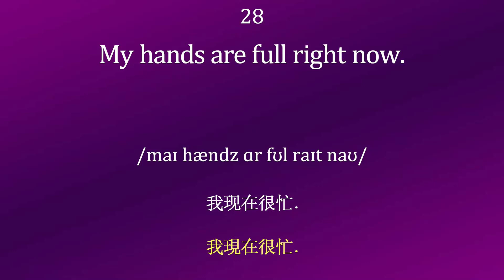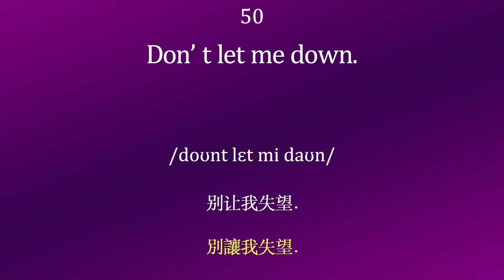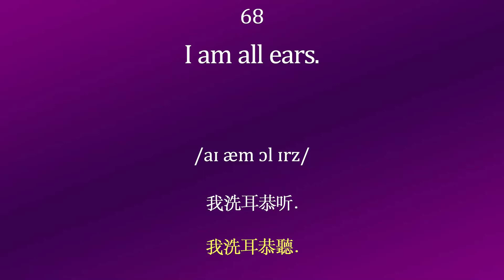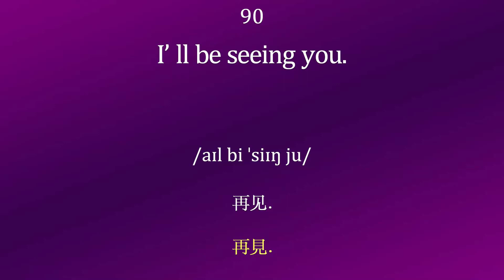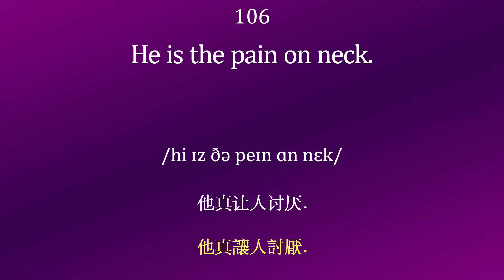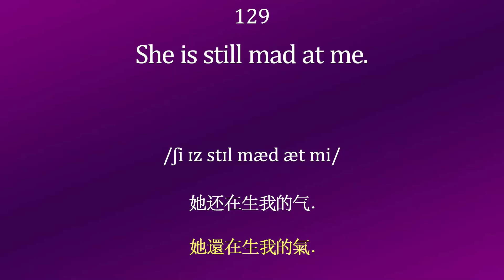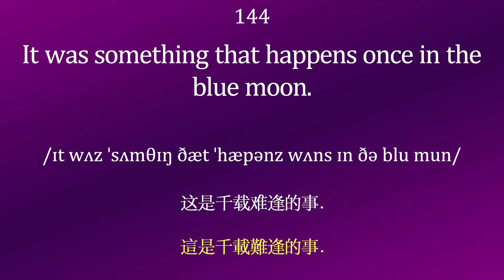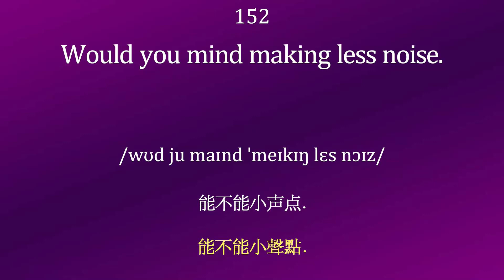【常用英語】老外常用的英語口語句子，英語日積月累！| 英文學習| 英文聽力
高效記憶單詞，高效聽力訓練
英語提升，日積月累